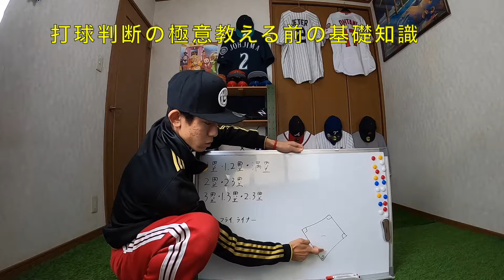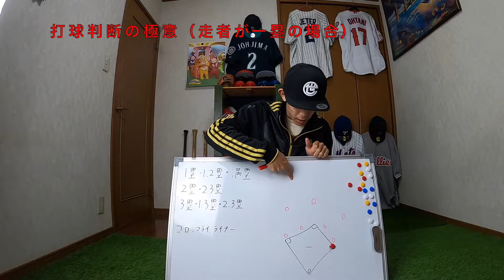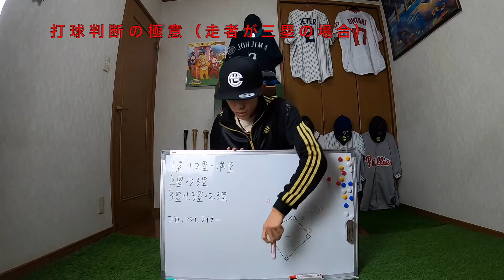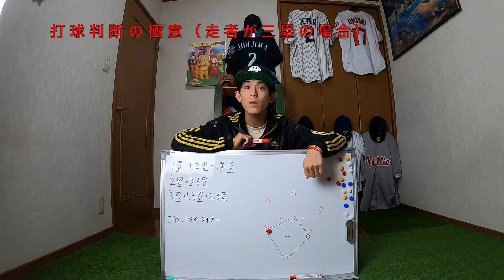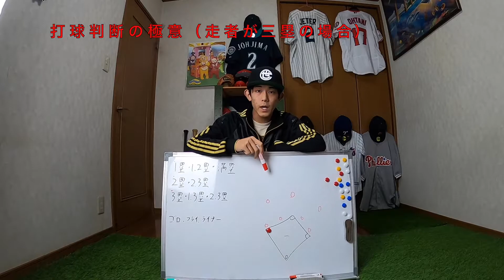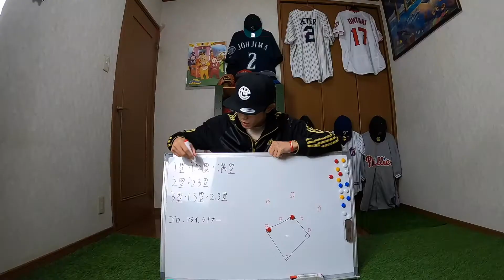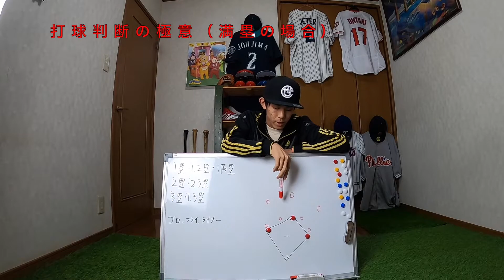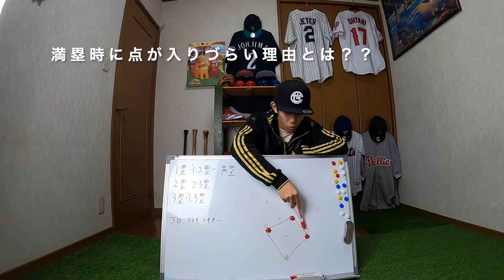初心者向け野球解説動画 初心者にも分かりやすく走塁の極意教えます！！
＠619_i　で検索
　＠619_i　で検索
【ミルダム】
　谷口武蔵  で検索
【グッズ】

新しい走塁編。走塁の事はなんでも聞いて下さい！そして次回も期待していて下さい！

走塁を初心者の方にも分かりやすくしました。
もし野球に少しでも興味がある方は是非ご視聴ください！